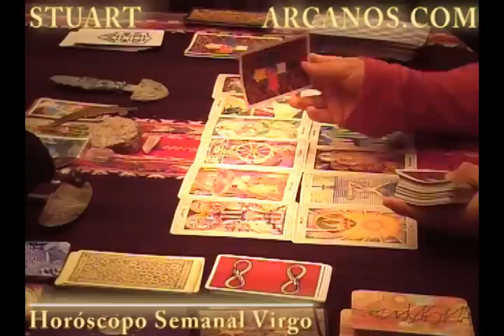Horoscopo Virgo del 10 al 16 de junio 2012 - Lectura del Tarot